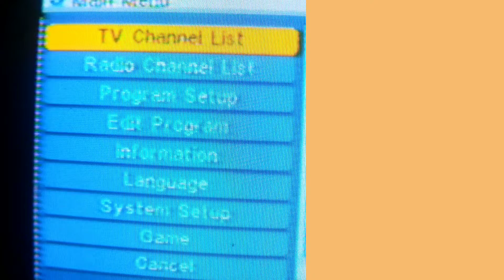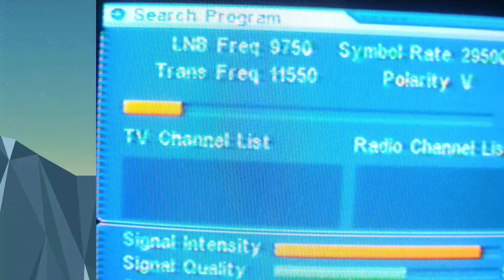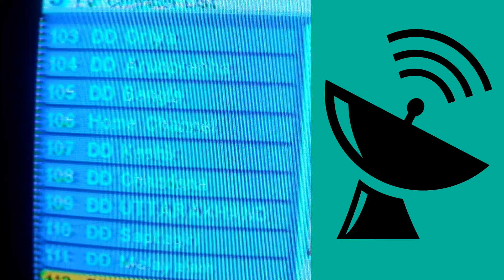DD Free Dish All Channel Frequency Settings step by step.Part- 5.New Channel add in DD FREE DISH.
डीडी फ्री डिश ऑल चैनल फ्रिक्वेंसी सेटिंग्स स्टेप बाय स्टेप। पार्ट- 5. डीडी फ्री डिश में नया चैनल जोड़ें।
ڈی ڈی فری ڈش تمام چینل فریکوئنسی سیٹنگز مرحلہ وار۔ حصہ 5۔ ڈی ڈی فری ڈش میں نیا چینل شامل کریں۔
ডিডি ফ্রি ডিশ সমস্ত চ্যানেল ফ্রিকোয়েন্সি সেটিংস ধাপে ধাপে।  অংশ 5  ডিডি ফ্রি ডিশে একটি নতুন চ্যানেল যোগ করুন।
ડીડી ફ્રી ડીશ તમામ ચેનલ ફ્રીક્વન્સી સેટિંગ્સ સ્ટેપ બાય સ્ટેપ. ભાગ 5 DD ફ્રી ડીશમાં નવી ચેનલ ઉમેરો.
DD സൗജന്യ വിഭവം എല്ലാ ചാനൽ ഫ്രീക്വൻസി ക്രമീകരണങ്ങളും ഘട്ടം ഘട്ടമായി.  ഭാഗം 5 DD ഫ്രീ ഡിഷിലേക്ക് ഒരു പുതിയ ചാനൽ ചേർക്കുക.
डीडी फ्री डिश सर्व चॅनेल वारंवारता सेटिंग्ज चरण-दर-चरण. भाग 5 DD फ्री डिश मध्ये नवीन चॅनल जोडा.
டிடி முஃபத் சரோத் சரியான் பாரபரதா ஸ்டெரிங். பாகம் 5 DD முஃபத் திஷ் இக் நாவல் சேனல் ஷாமல்.
DT ముఫ్తీ సరోత్ సరియన్ బరభారత స్టీరింగ్.  పార్ట్ 5 DD ముఫ్తీ తిష్ Ik నవల ఛానల్ షమల్.
DD ਮੁਫਤ ਸਰੋਤ ਸਾਰੀਆਂ ਚੈਨਲ ਬਾਰੰਬਾਰਤਾ ਸੈਟਿੰਗਾਂ ਕਦਮ ਦਰ ਕਦਮ।  ਭਾਗ 5 DD ਮੁਫ਼ਤ ਡਿਸ਼ ਵਿੱਚ ਇੱਕ ਨਵਾਂ ਚੈਨਲ ਸ਼ਾਮਲ ਕਰੋ।